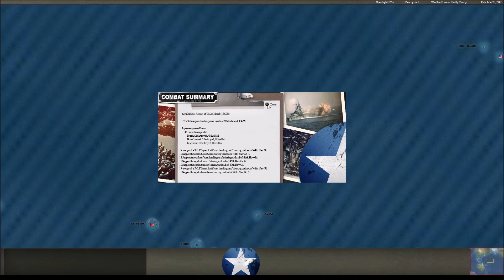Wake Island Falls !! Turn 112 - March 28th, 1942. Lodrik (Japan) vs Xargun (Allies)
Another day in the war.

00.00.00 Intro
00.00.07 Turn 112 - March 28th, 1942
00.12.27 Turn Aftermath